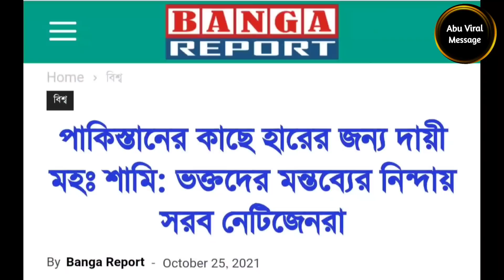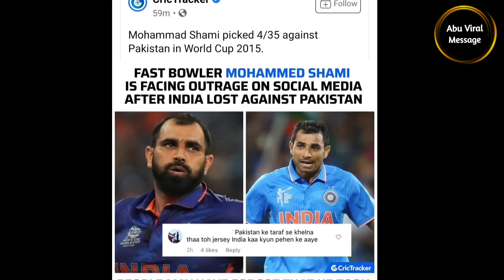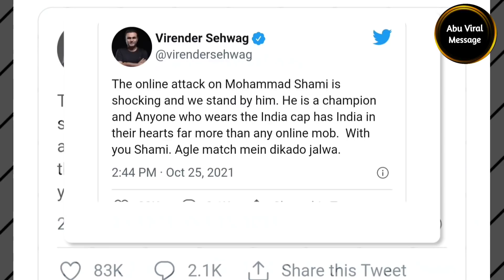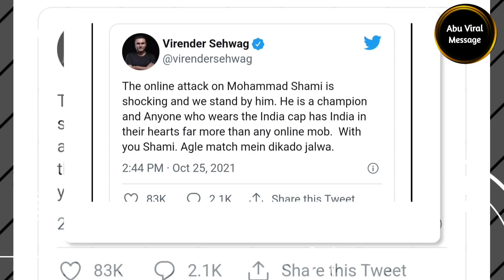মোহাম্মদ সামির জন্য ভারত পাকিস্তানের কাছে হেরে গেছে india pakistan T20 world cup Mohammed Shami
মোহাম্মদ স্বামীর জন্য ভারত পাকিস্তানের কাছে হেরে গেছে india pakistan T20 world cup Mohammed Shami

social media trolling muhammad shami | india pakistan T20 world cup match | modi bhokt | india vs pakistan | T20 world cup 2021 | hindu muslim | trolling